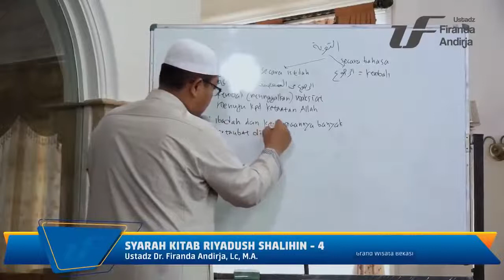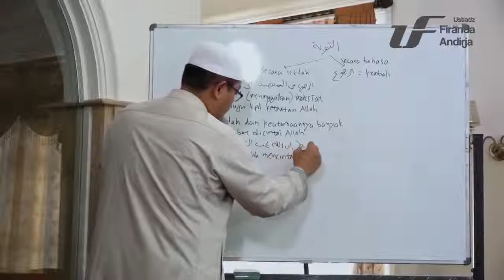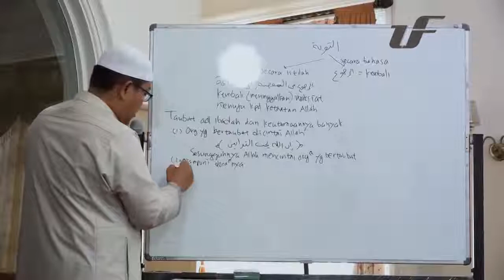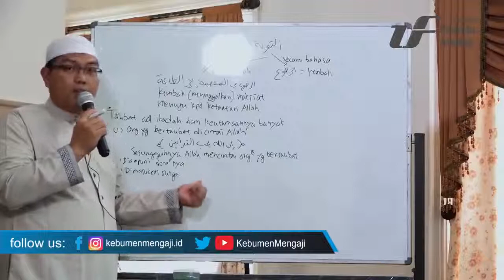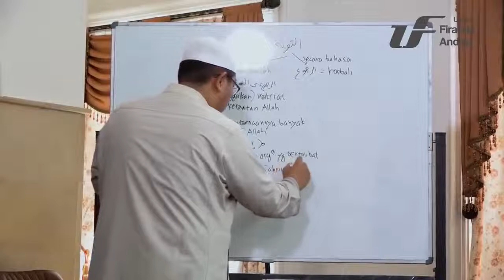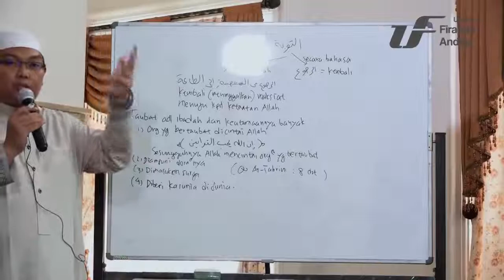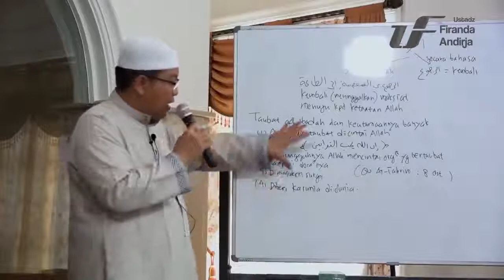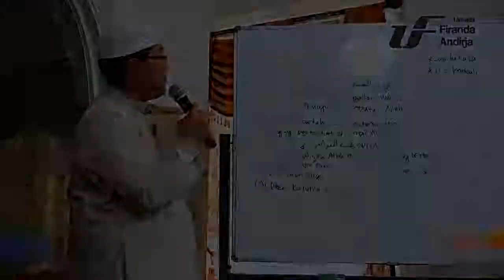Keutamaan Orang yang Bertaubat Tobat, Insyaf - Ustadz Dr Firanda Andirja, MA